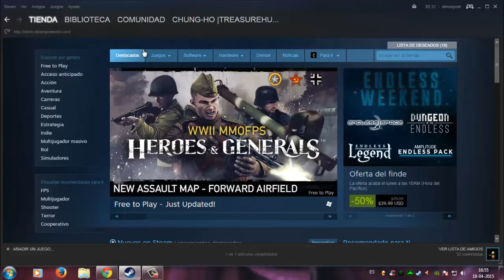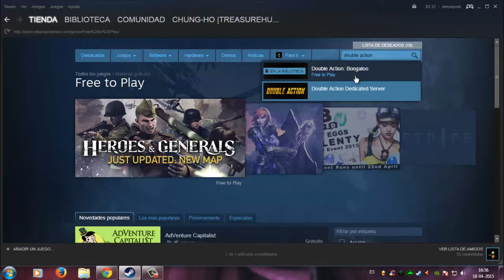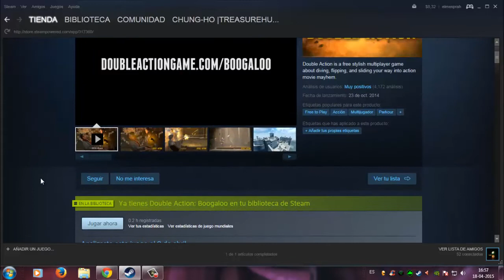Double Action: Boogaloo Free To Play Steam - Gameplay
Double Action: Boogaloo es un Shooter multijugador Free To Play que podras jugar directo desde Steam